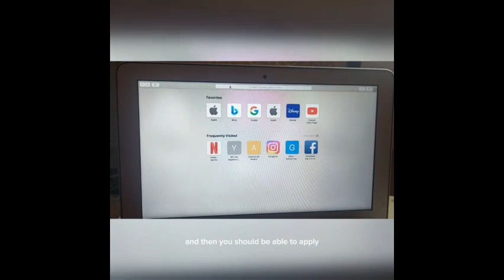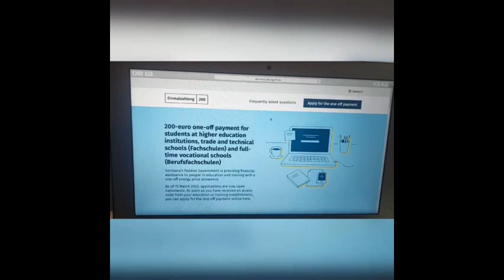Free 200 euros for all university students in Germany